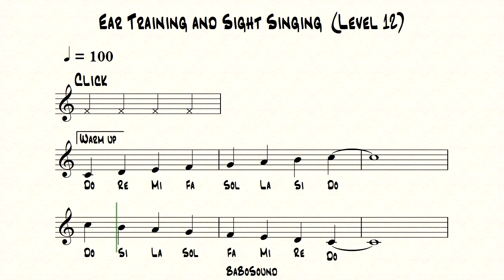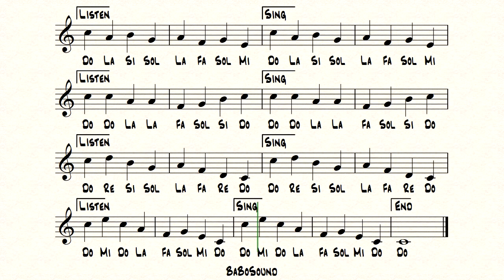Ear Training and Sight Singing (Level 12)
Sheet Music With QR Code